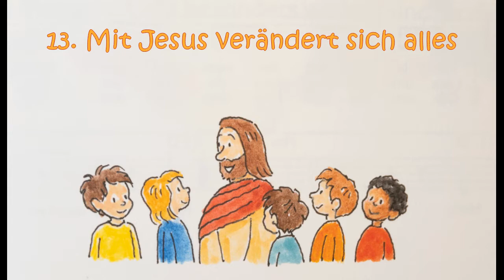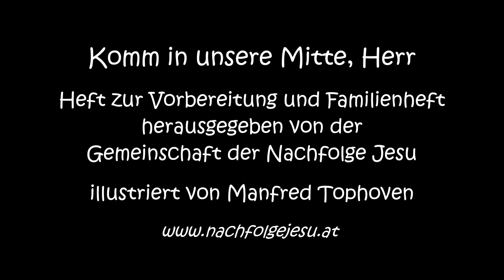Auf dem Weg zur Erstkommunion - 13. Mit Jesus verändert sich alles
Beim dreizehnten Video erleben wir, wie ein blinder Mann Jesus um Hilfe bittet. Jesus erhört sein Rufen und so ändert sich alles. Eine schöne Erinnerung, dass auch wir Jesus alles anvertrauen dürfen - ganz besonders bei der Hl. Messe am Sonntag ...